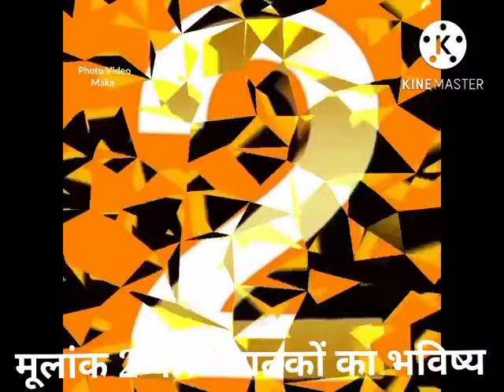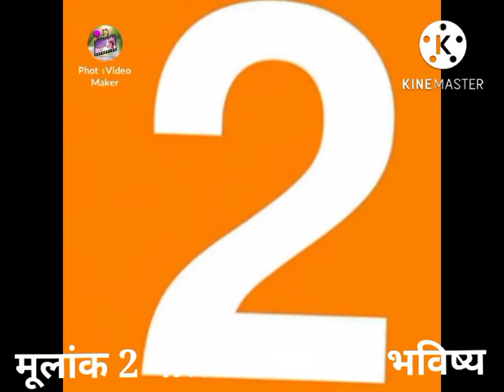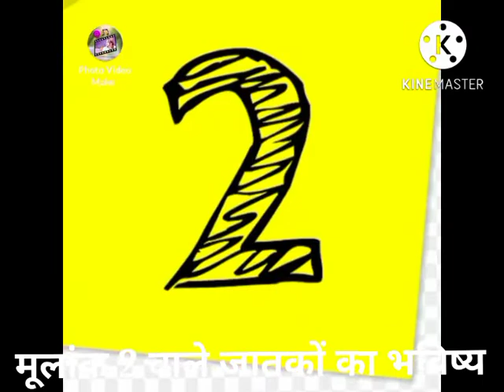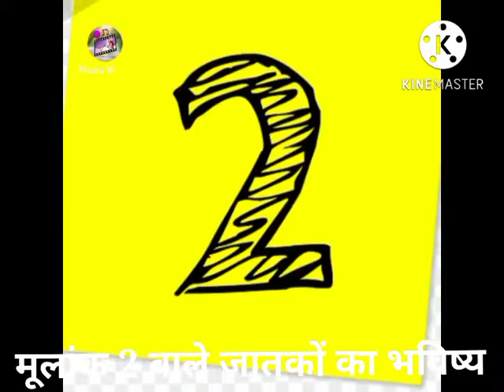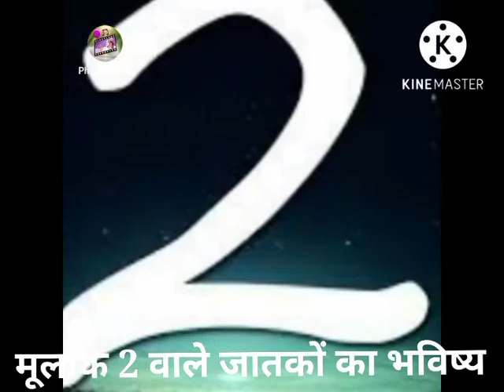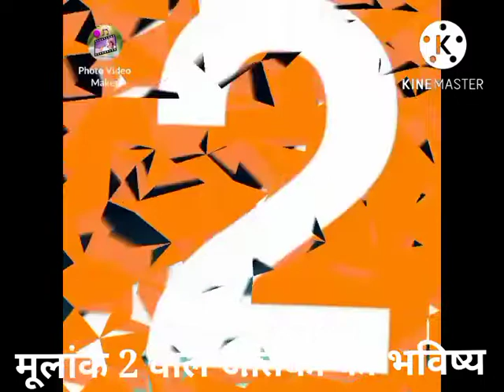मूलांक 2 वाले इस वीडियो को जरूर देखें